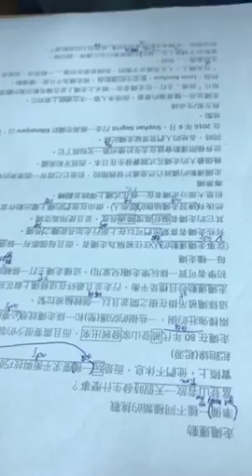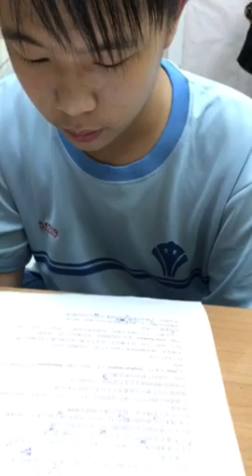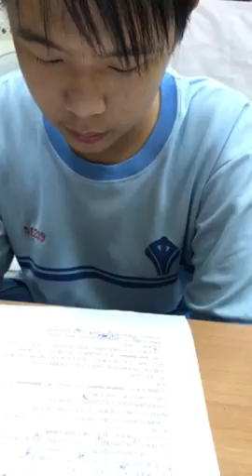致嘉-空中英語教室-走縄運動